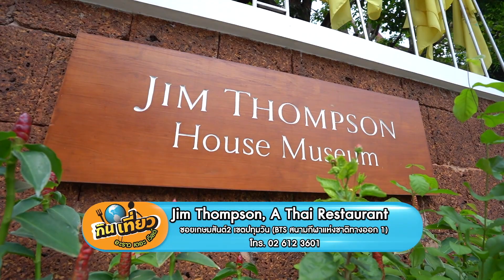พ่อลูกปั่นโปร | Jim Thompson, A Thai Restaurant | ข้าวแช่ จิม ทอมป์สัน หนึ่งปีมีครั้งเดียวเท่านั้น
📢 โปรโมชันจาก 𝐉𝐢𝐦 𝐓𝐡𝐨𝐦𝐩𝐬𝐨𝐧, 𝐀 𝐓𝐡𝐚𝐢 𝐑𝐞𝐬𝐭𝐚𝐮𝐫𝐚𝐧𝐭

⚡️ พิเศษสำหรับแฟนรายการกินเที่ยวอะราวเดอะเวิลด์ กับเมนูในตำนาน “ข้าวแช่ จิม ทอมป์สัน” เซตข้าวแช่สูตรต้นตำรับที่มีแค่ปีละครั้งเท่านั้น สัมผัสกับรสชาติที่ลงตัวของข้าวแช่ หวานเย็นสดชื่น หอมกลิ่นมะลิ กับเครื่องเคียงครบทั้ง 𝟳 ชนิด และผักผลไม้สดคัดพิเศษ แวะมาคลายร้อนกันได้ตั้งแต่วันที่ 𝟭𝟵 มีนาคม – 𝟭𝟮 พฤษภาคม 𝟮𝟱𝟲𝟳 นี้เท่านั้น ⚡️

เซต “ข้าวแช่ จิม ทอมป์สัน” ประกอบไปด้วย
ข้าวออร์แกนิกอบควันเทียน และน้ำดอกมะลิอบควันเทียน
ลูกกะปิชุบไข่ทอด
หอมแดงยัดไส้ปลาช่อนผัดหวาน
ไชโป๊วผัดหวาน
ปลายี่สนผัดหวาน
ลูกปลาอินทรีย์เค็ม
พริกแห้งยัดไส้ปลาช่อน
พริกหยวกยัดไส้กุ้งผสมไก่
ปิดท้ายไปด้วย ข้าวเหนียวมะม่วง สูตรลับเฉพาะของจิม ทอมป์สัน

จิม ทอมป์สัน แบรนด์ผ้าไหมไทยระดับตำนาน กับอีกหนึ่งความภาคภูมิใจนั้นคือ ร้านอาหารไทย 𝗝𝗶𝗺 𝗧𝗵𝗼𝗺𝗽𝘀𝗼𝗻, 𝗔 𝗧𝗵𝗮𝗶 𝗥𝗲𝘀𝘁𝗮𝘂𝗿𝗮𝗻𝘁 ที่ยังคงอนุรักษ์ความเป็นไทยไว้อย่างครบถ้วน ด้วยกลิ่นอายของเรือนไทยแบบดั้งเดิม ที่รายล้อมไปด้วยบรรยากาศธรรมชาติกลางกรุง เป็นอีกหนึ่งแลนด์มาร์คที่ทำให้นึกถึงความสวยงามในอดีต

🍽️ 𝗥𝗲𝗰𝗼𝗺𝗺𝗲𝗻𝗱 𝗠𝗲𝗻𝘂 🍽️
ลาบ - ตัวก้อยทาทา ที่เจอกับไข่ดองน้ำปลา ทานกับข้าวตัง แล้วลงตัวสุด ๆ

มัสมั่น - ตัวแก้มวัวที่ผ่านการหมักเครื่องเทศ และการทำที่ปราณีต จนได้แก้มวัวที่ฉ่ำลงตัว

ผัดซีอิ๋วหมู - เมนูที่ได้แรงบรรดาลใจจากเยาวราช ตัวเส้นก๋วยจั๊บที่ผัดมาแบบหอม ๆ เครื่องเคียงแน่น ๆ เป็นอีกหนึ่งเมนูที่ห้ามพลาด

ต้มยำกุ้ง - น้ำซุปที่ได้ความข้นจากมันกุ้งล้วน ๆ เจอกับวัตถุดิบต่าง ๆ แล้วดีต่อใจสุด ๆ

ปิดท้ายด้วยเมนูของหวาน
พวงมาลัย - เมนูเพิ่มความสดชื่น ที่องค์ประกอบต่าง ๆ ดัดแปลงมาจากพวงมาลัย
ไข่หงส์ - เมนูหลากองค์ประกอบ แต่เข้ากันเป็นอย่างดี

🕖: เปิดบริการทุกวัน วันละ 2 รอบ Lunch 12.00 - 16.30 น.
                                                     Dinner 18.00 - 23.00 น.